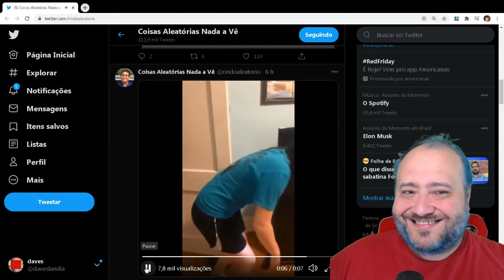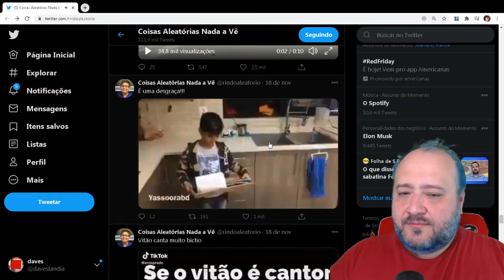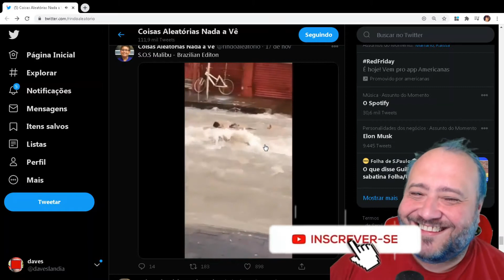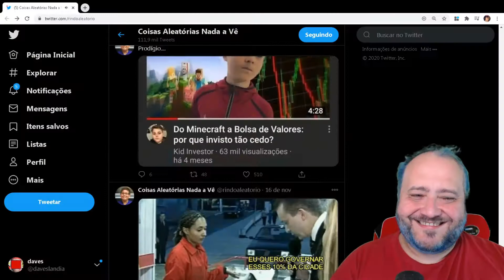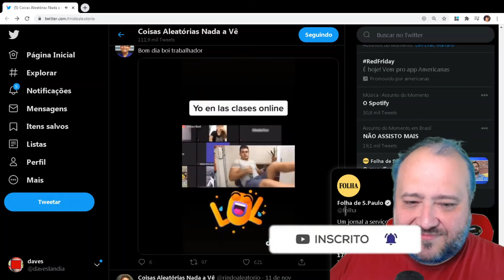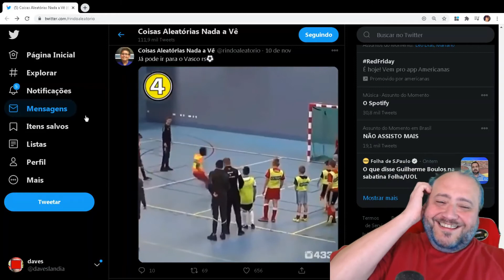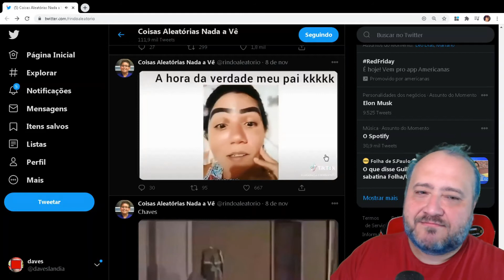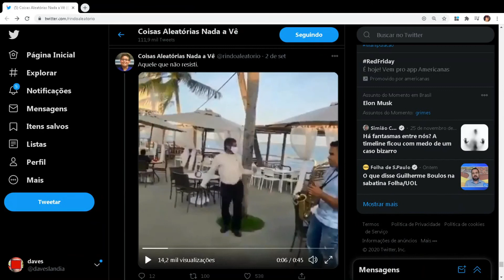Coisas Aleatórias Nada a Ver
Coisas Aleatórias para assistir Nada a Ver